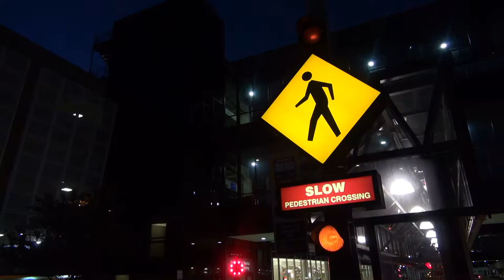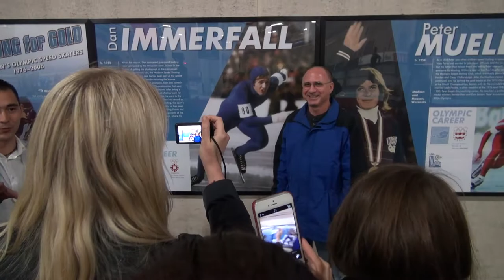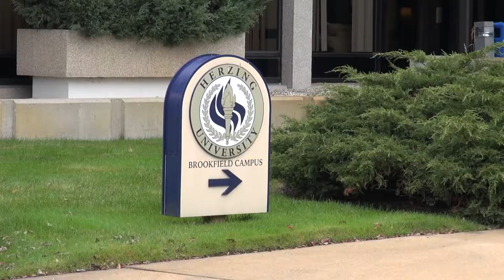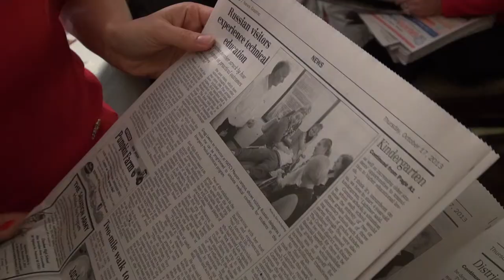Friendship Force, Milwaukee meets Open World group from Russia